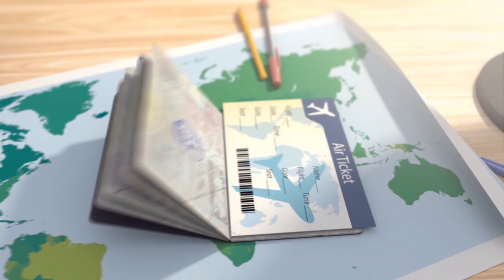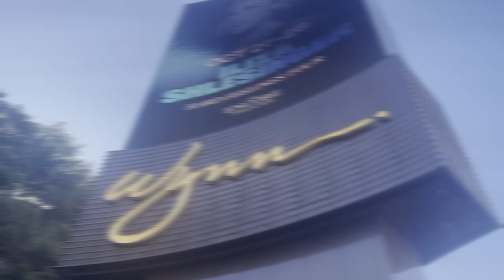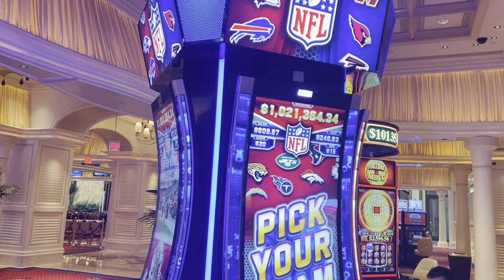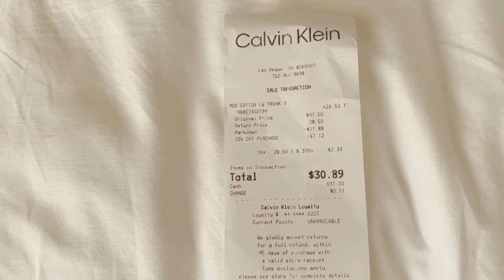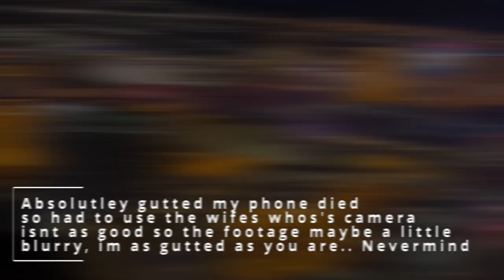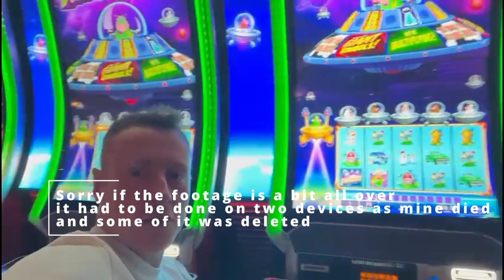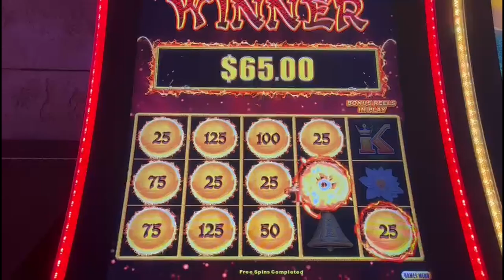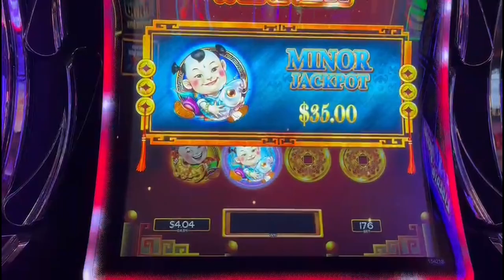Las Vegas Vlog October 2023 - Day 4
Day 4 of our trip to las vegas, we head for a walk up the northern end of the strip and visit the wynn , we head to the premium outlets and check out our haul!!!

we do the night flight across vegas which was unreal before checking out shakeshack and finishing the night gambling in new your new york